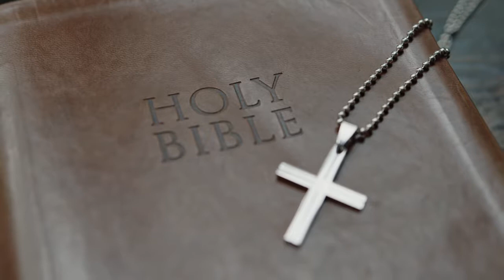The Haunted History of Halloween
Everyone knows that Halloween means jack-o'-lanterns, costumes, candy - and sometimes tricks and pranks. It’s creepy, kooky, mysterious and spooky… it’s all together ooky. I’m not talking about the Addams Family. I’m talking of course about Halloween – the original traditions that have evolved into the popular holiday, where kids of all ages dress up and parade through the neighborhood to hunt for free sweets and other treats.

We are all celebrating the Halloween traditions but what's behind this tradition? Have you ever know the real history of Halloween?

Though some things remain mysterious, we find in what's known melodies of honoring our ancestors and rituals protecting against the dark arts.